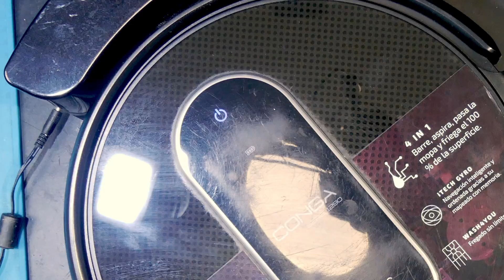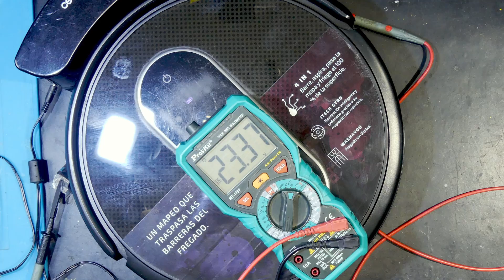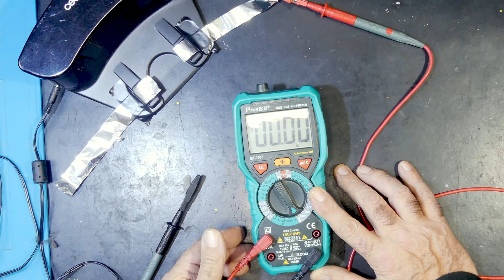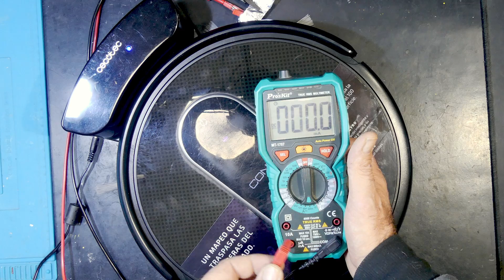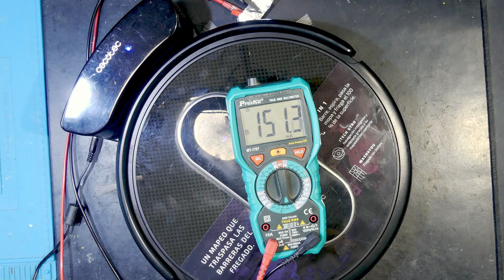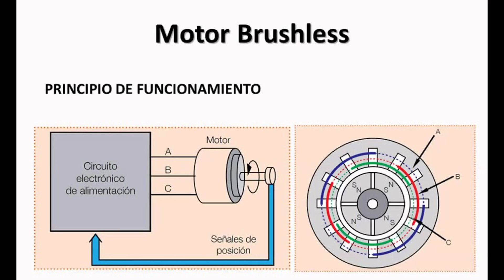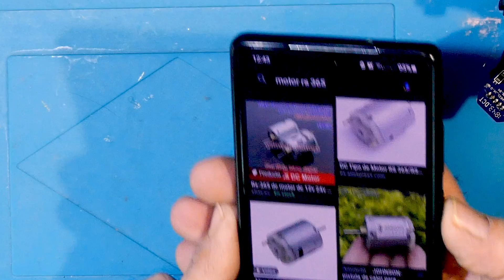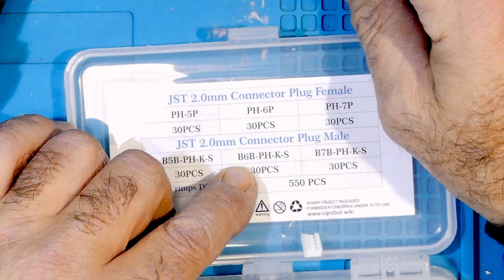Robot de limpieza Conga, mantenimiento, comprobación de batería y reparación de avería frecuente.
Material:
🧰 Conectores JST
🔧🔩🔨Herramientas Taller:
✅Microscopio electrónico económico
✅Microscopio electrónico con pantalla de 7 "
✅Microscopio electrónico binocular
✅Microscopio electrónico Trinocular
✅Analizador de semiconductores
✅Osciloscopio 100Mhz-2 canales
✅Kit Dremel 4000
✅Dremel Workstation
✅Estación de soldadura
✅Soldador (cautín)
✅Juego de tenazas para electrónica
✅Soporte ajustable
✅Tercera mano
✅Alfombrilla soldadura
✅Lampara led articulada con lupa
✅Kit destornilladores
Capítulos:
00:00 - Introducción.
01:36 - Limpieza y mantenimiento (básico).
07:37 - Comprobación de batería.
11:00 - Rueda delantera.
13:00 - Carga de batería (medición real).
22:44 - Comprobación de avería.
24:11 - Desarmado del robot.
29:10 - Localización y reparación de falla.
41:53 - Limpieza de turbina.
44:39 - Finalización de la reparación.
46:47 - Despedida.

Hola qué tal bienvenidos de nuevo al canal bueno hoy vamos a ver un vídeo otra vez sobre robot aspirador en este caso se trata de una conga 1290 Gyiro vale en principio no la han traído porque está estropeada según dice el cliente solamente sale de la base y la vuelta no y se queda parada.
Sospecho de que pueda ser problema de una de las motores de la rueda bueno de todas formas aprovechar este vídeo para ver cómo hay que realizar le un mantenimiento a este tipo de robots aspiradores vamos a hacer ejemplo con este pero vamos son todos son muy similares y necesitan más o menos los mismos mantenimientos.